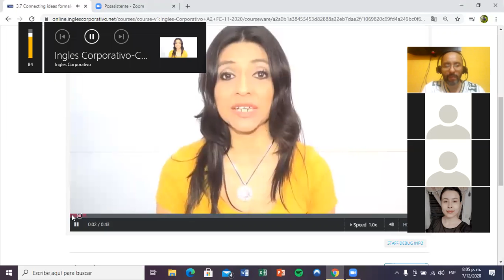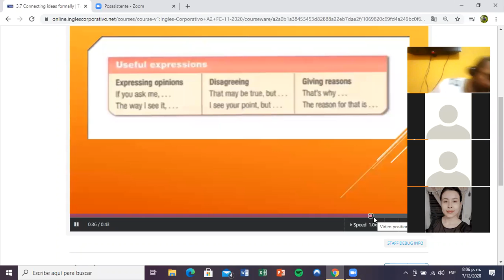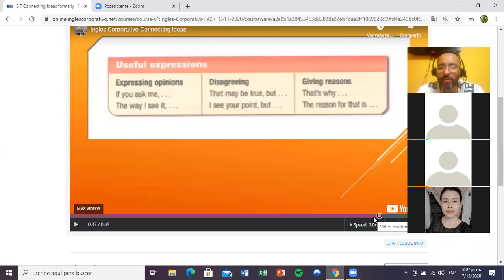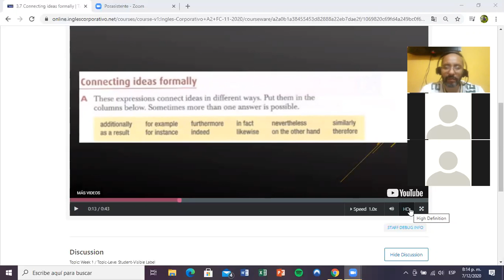Ingles Corporativo- Day 9 Connecting ideas formally